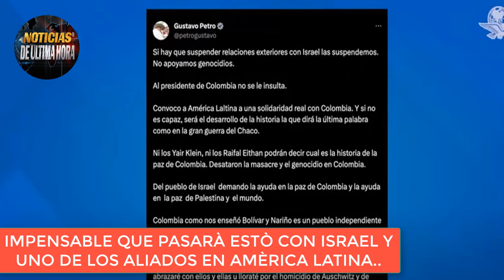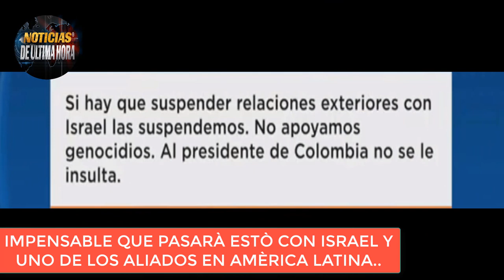🚨Israel Condenò declaraciones de Petro y mandatario amenaza con romper relaciones bilaterales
news usa
noticias del mundo hoy
news today
noticias cisjordania
news jerusalen today
news pakistan
news arabia saudita israel
noticias askalon
noticias moscu
noticias de colombia israel Gustavo petro